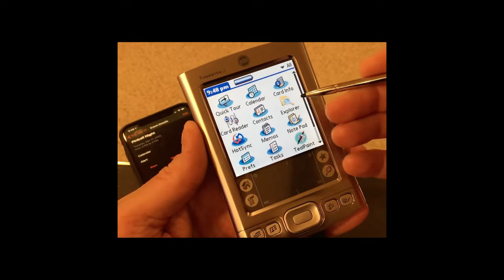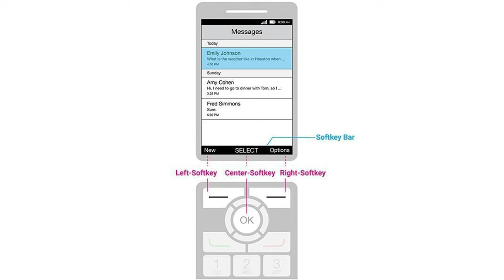SYMBIAN: Il sistema operativo che ha cambiato la storia dei cellulari - AFK STORIA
Symbian fu il rivoluzionario sistema operativo che ha lasciato il segno nella storia dei cellulari. In questo video, vi racconto la storia di com’è nato e come ha influenzato in modo significativo la tecnologia dei dispositivi mobili. Parleremo del coinvolgimento di Nokia, nel bene e nel male e di cosa ha poi, alla fine, segnato il declino di Symbian.

VIDEO HS-23-017